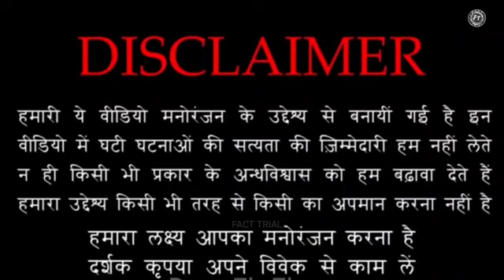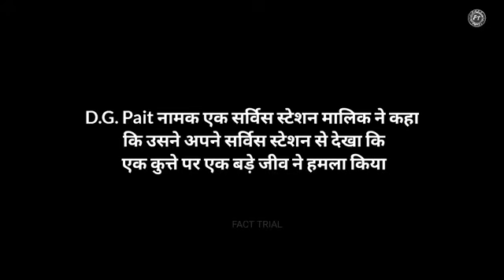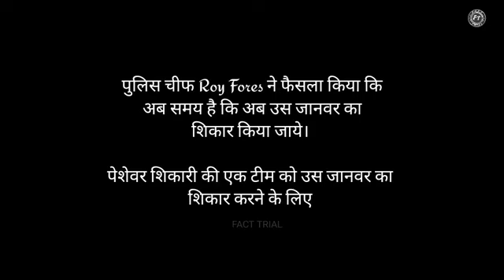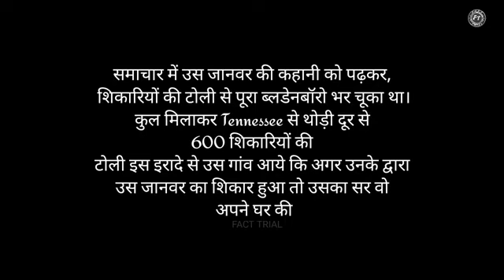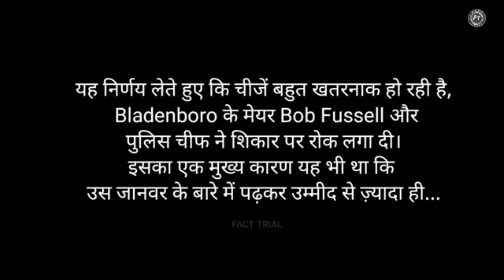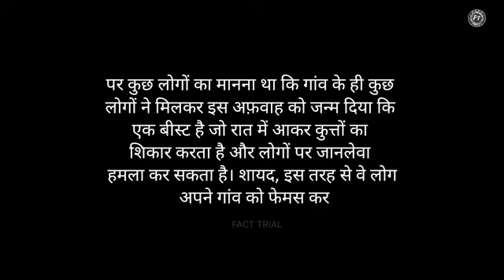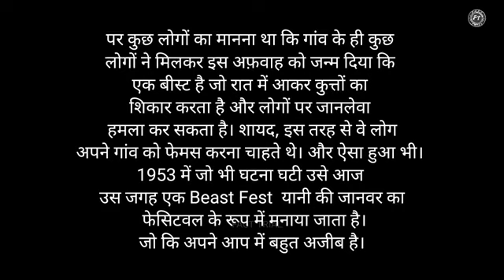The Beast of Bladenboro Real Horror Story in Hindi || Mystery of vampire dog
Disclaimer____
such as criticism, commenting, news reporting, teaching, scholarship, and research.